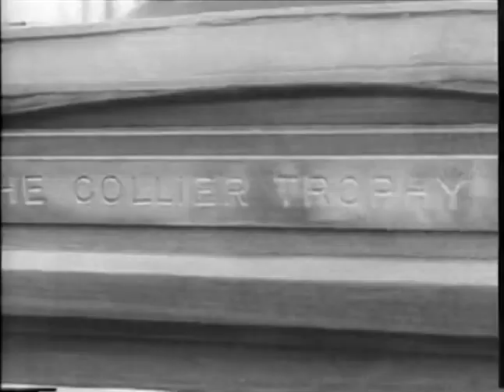X 15 space record